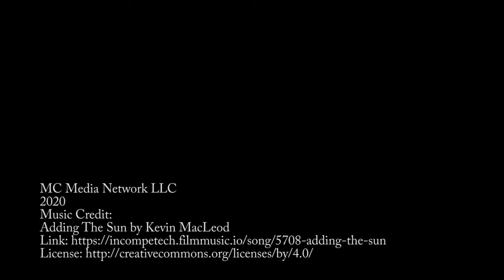Truffula Tree Cupcakes Inspired by Dr. Seuss's The Lorax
Here is a really fun DIY snack idea to incorporate into your Dr. Seuss or Earth Day celebrations! Truffula Tree Cupcakes, inspired by the trees in The Lorax!